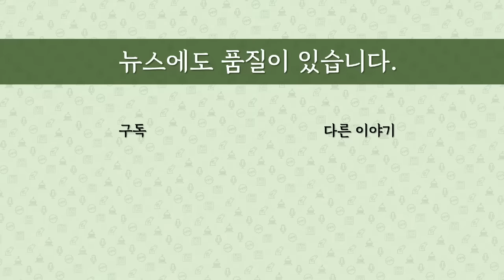[최병묵의 팩트] YTN 앵커가 민주당 공천받는 법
YTN 전 앵커가 한 유튜브에서 이재명 대표의 외모가 배우인 차은우씨보다 이상형이라고 밝히고, 최근 양지에 공천까지 받자 화제가 되고 있습니다. 민주당 공천 과정이 어떻길래 이렇게 공천이 결정되는 것일까요